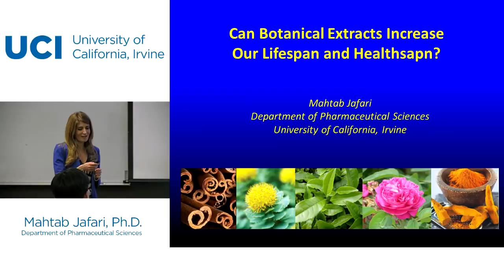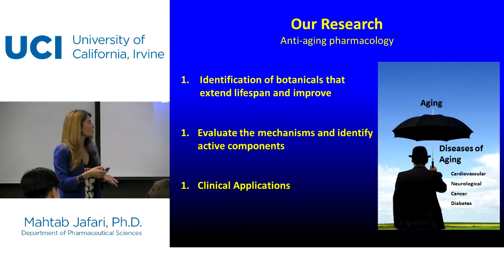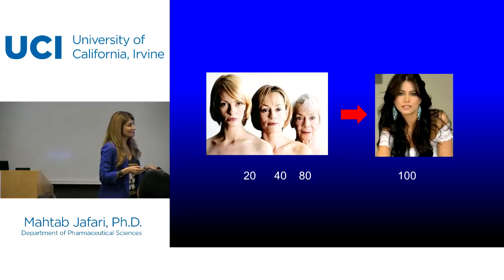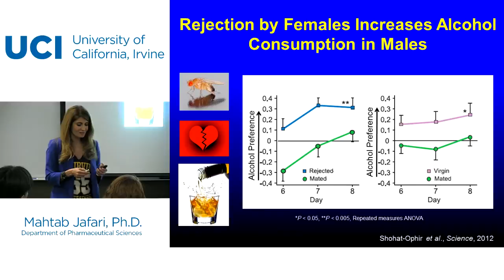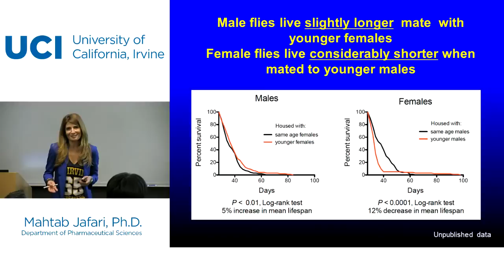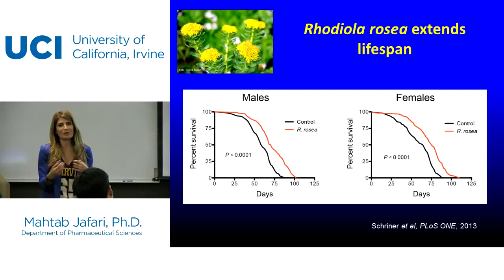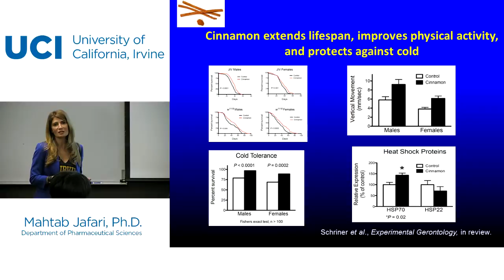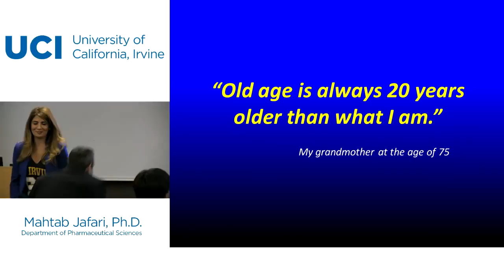Dr. Mahtab Jafari on the anti-aging powers of cinnamon and other botanicals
Dr. Mahtab Jafari presents at UCI Homecoming 2015

About Dr. Mahtab Jafari:

UCI PharmSci presentation at UCI Homecoming 2015

Dr. Jafari’s research focuses on slowing the aging process through a science that she introduces as Healthspan Pharmacology. Her goal is to add healthy years to human life. Using various model systems, Dr. Jafari studies the impact of botanical extracts and dietary supplements on aging. Her research program was developed through an evolutionary process that took nearly 20 years of academic and pharmaceutical industry research. After a successful career at Abbott Laboratories as a senior scientist, Dr. Jafari was recruited back to UCI in 2005 to develop a new major in pharmaceutical sciences. The opportunity shifted her research from diseases of aging to slowing the aging process.

About UCI PharmSci:
The Department of Pharmaceutical Sciences offers undergraduate and graduate students unparalleled training for future careers in medicine, biomedical research and pharmacy. Our innovative, rigorous curriculum integrates concepts from biology, chemistry, chemical engineering, pharmacology and physiology. Alumni pursue exciting and meaningful professional opportunities that improve our society’s health and well-being.